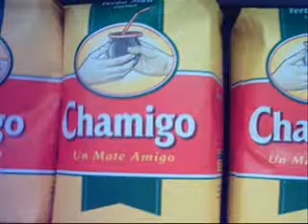carta de jorgito a los reyes magos(2).flv